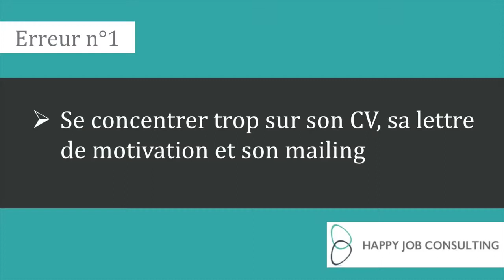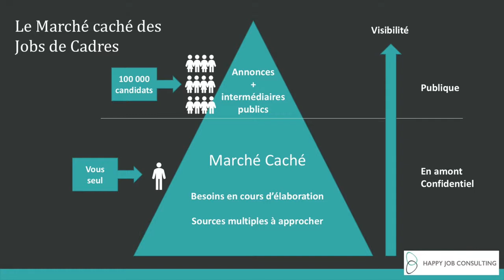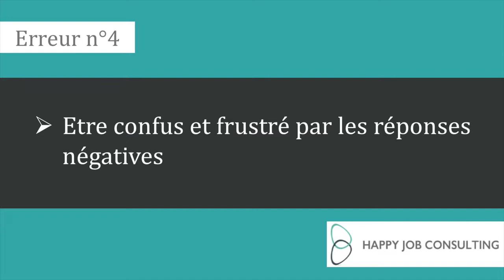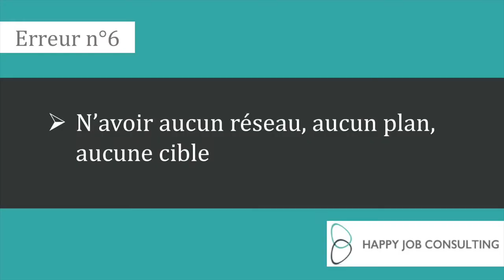6 erreurs des Dirigeants dans la recherche de job